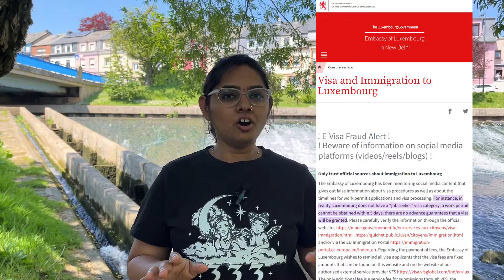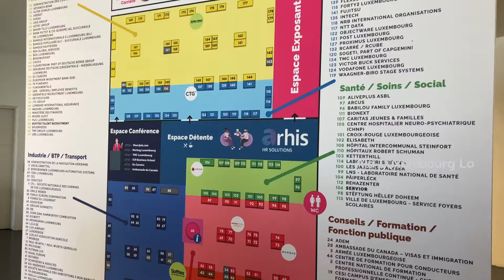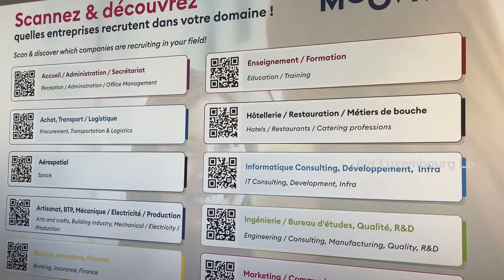Reality about Jobs in Luxembourg | లాక్సెంబర్గ్ లో ఉద్యోగాలు - నిజాలు | Unskilled Jobs in Luxembourg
Hello all,

I am glad to bring you this video, and I wish I could help at least one person out there.
Please let me know if this helped you.

! Beware of information on social media platforms (videos/reels/blogs) !

If you have any questions, ask it in the comments section so we will clarify them.

ID: Ala_Luxembourg_Lo

Track: Ikson - As Leaves Fall [Official]